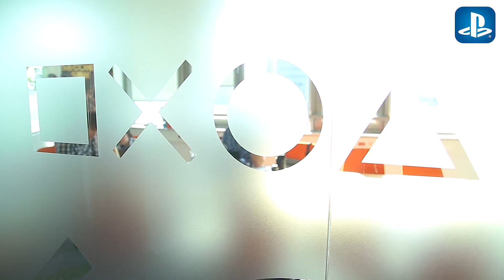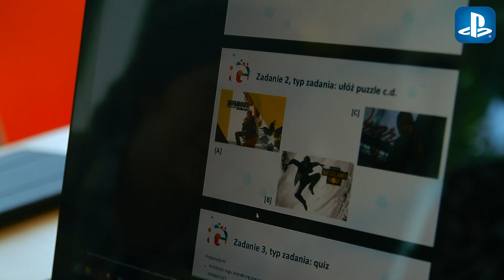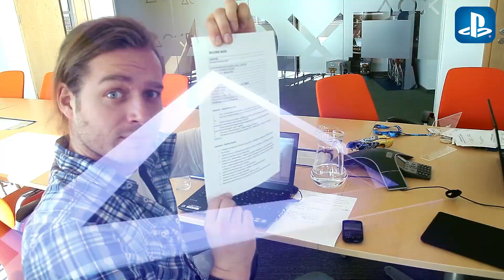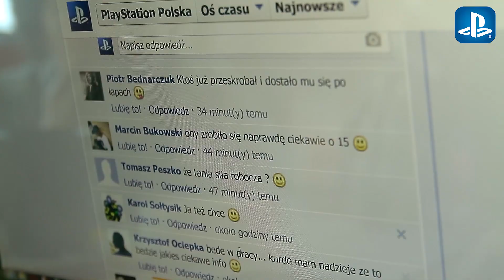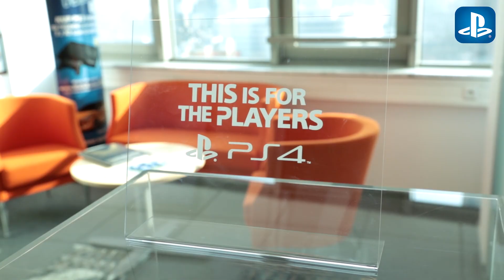PlayStation Polska TV - odc. 35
Wciąż rozkoszujemy się mocami w inFamous: Second Son i zwiedzamy wirtualne Seattle! Uczynił to również Second Boss, który przejął władzę w siedzibie SCE Polska. Sprawdzamy, co należało do jego obowiązków, jak wyglądał Jego harmonogram pracy i przede wszystkim: czy poradził sobie w tej odpowiedzialnej roli? Ponadto wyruszamy na kolejną przygodę z weteranem skradanek w Metal Gear Solid V: Ground Zeroes.